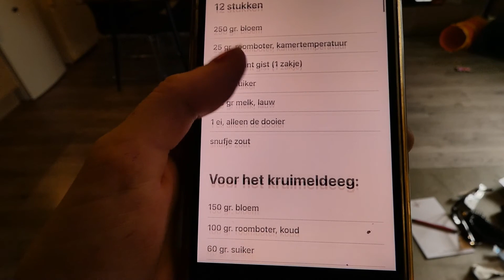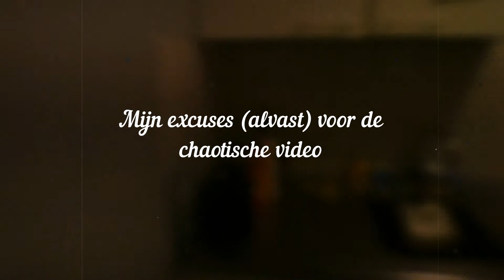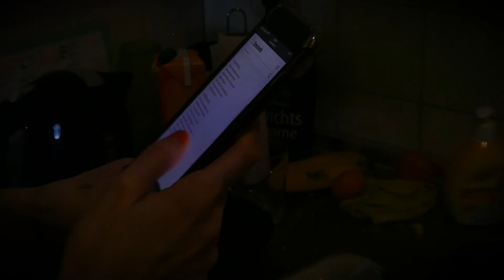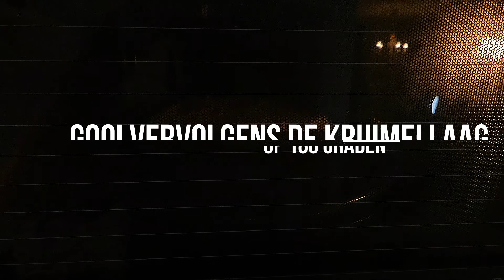De Culinaire Keuken van Patty en Talitha -Duitsland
In deze video gaan wij streuselkuchen maken, een Duitse taart.
Dit gaat niet zonder tegenslagen, warning: heel veel chaotische energie.
Hoop dat jullie dit toch een leuke video vinden !